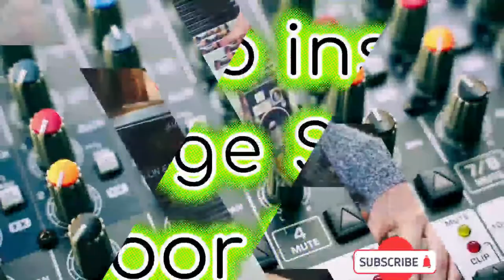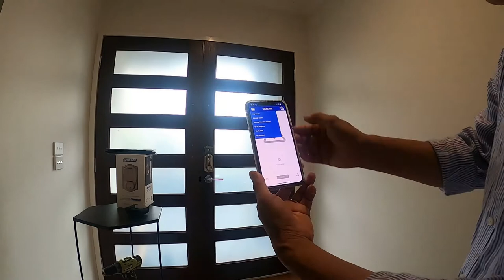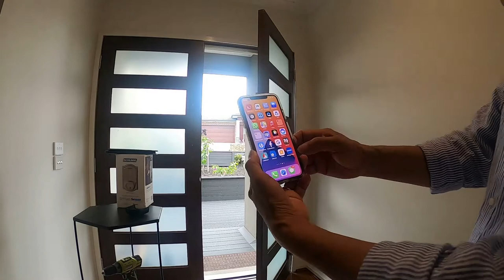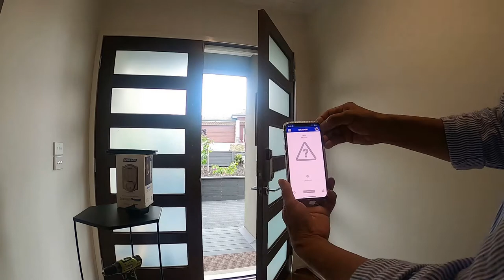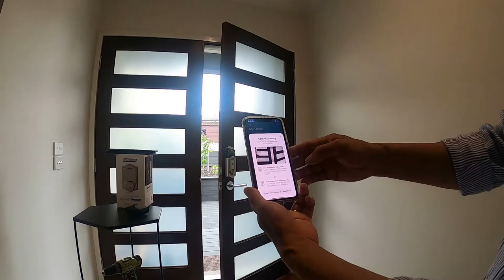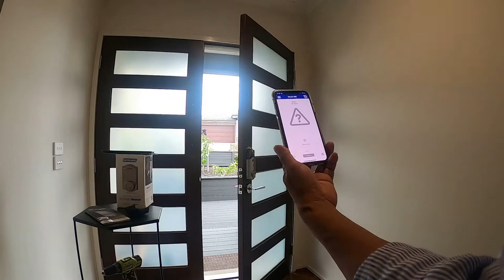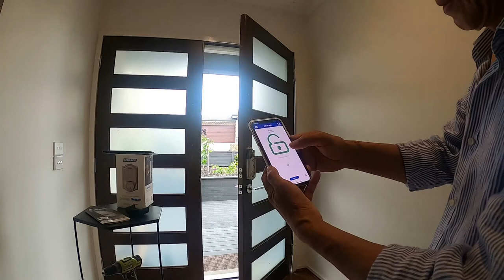🇦🇺 HOW TO INSTALL SCHLAGE SMART DOOR LOCK AND CONTROL ON ,IPHONE, IPAD, IPOD & VOICE ON SIRI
schlage smartlock peterchannel in this video I show you how to install SCHLAGE SMART DOOR LOCK and you can control on iphone, ipad, ipod and voice ON SIRI locked , unlocked then I also show you set up on Schlage App and Home App with home App you control voice on SIRI locked , unlocked this schlage smart door lock works perfect you will happy with this producd and so on please subscribe, like, hit the bell for the next new videos and leave comment below Email: peternhunguyen58@gmail /